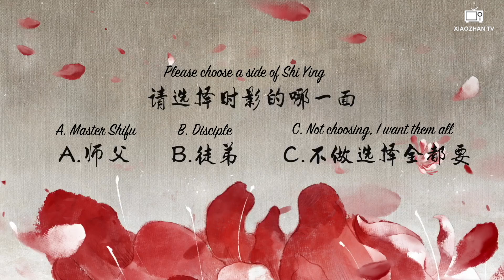[ENG SUB] 230714 Xiao Zhan - The Longest Promise BTS compilations